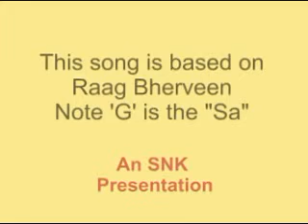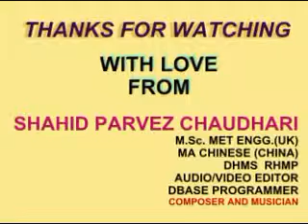RAANAL TO BIN RAAT INSTRUMENTAL BY SHAHID PARVEZ CH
A SINDHI FOLKS SONG